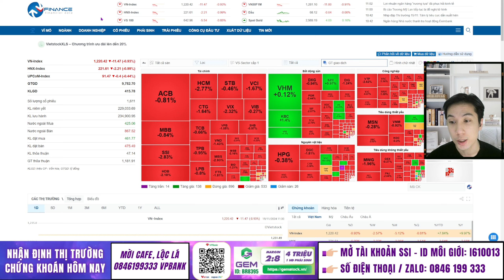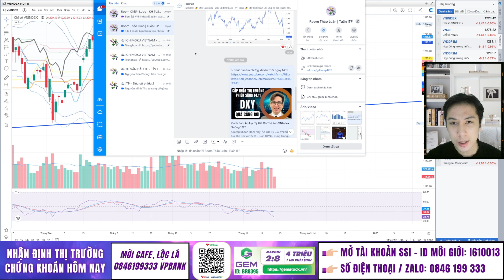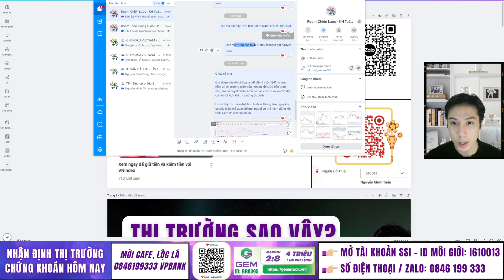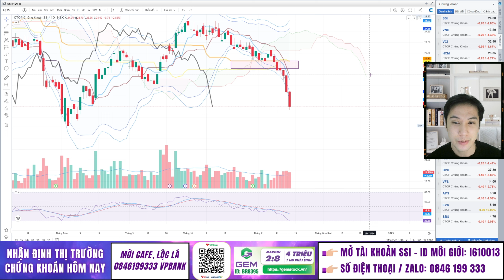VNIndex Break Down – Nhà Đầu Tư Cần Làm Gì Khi Hoảng Loạn?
VNIndex Break Down – Nhà Đầu Tư Cần Làm Gì Khi Hoảng Loạn? - Tuấn ITP

Nội dung trong video:
0:00 - Mở đầu
0:34 - Vnindex hôm nay
2:14 - Xu hướng Vnindex
9:46 - Các nhóm ngành cổ phiếu
15:55 - Tâm lý nhà đầu tư
17:41 - Tổng kết

👉 Mời cafe ủng hộ qua stk : VPBANK - 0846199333 -  Nguyễn Minh Tuấn
👉 Mời Anh Chị mở  tài khoản CTCK SSI/hoặc chuyển tài khoản về ID: I610013
👉 Room tín hiệu dành cho anh chị đã mở tài khoản SSI